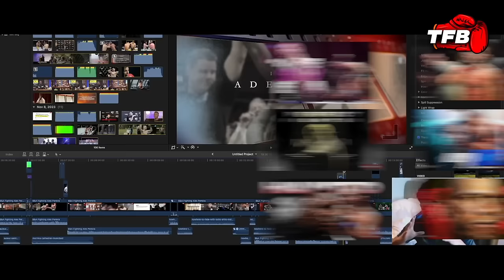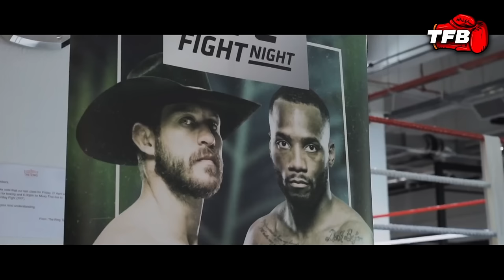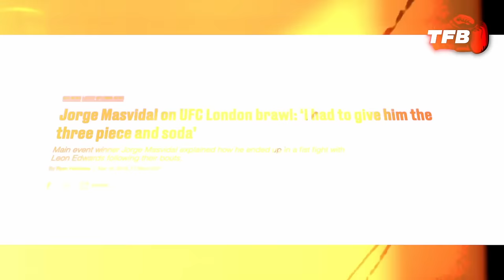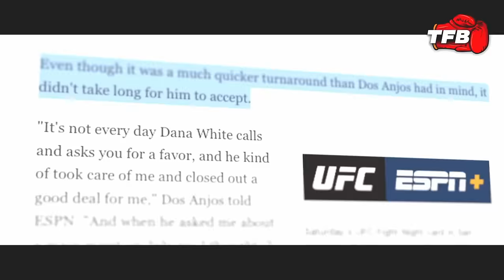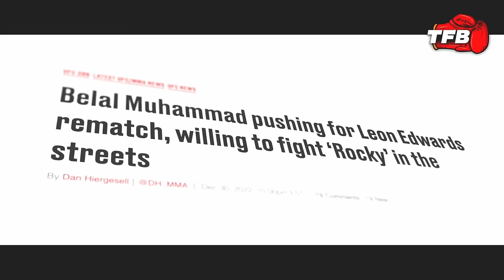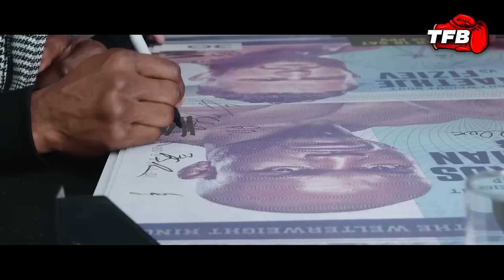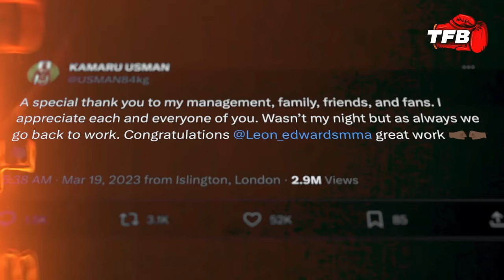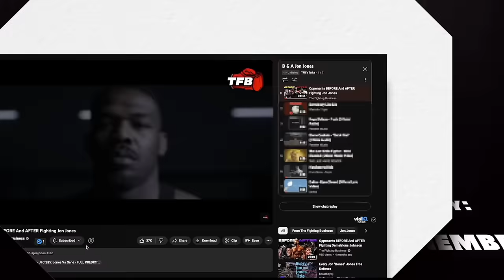Opponents BEFORE And AFTER Fighting Leon Edwards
Chapters:
0:00 - 2:48 Intro
2:48 - 4:31 Donald Cerrone
4:31 - 6:55 Gunnar Nelson
6:55 - 9:00 Rafael Dos Anjos
9:00 - 11:32 Belal Muhammad
11:32 - 13:48 Nate Diaz
13:48 - 17:13 Kamaru Usman 2
17:13 - 20:42 Kamaru Usman 3
20:42 - 22:18 UFC 296